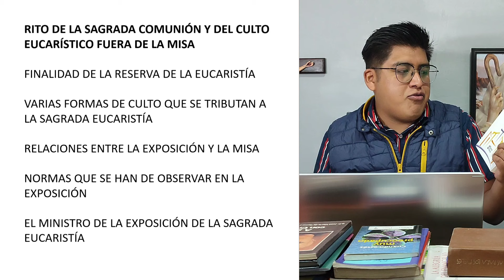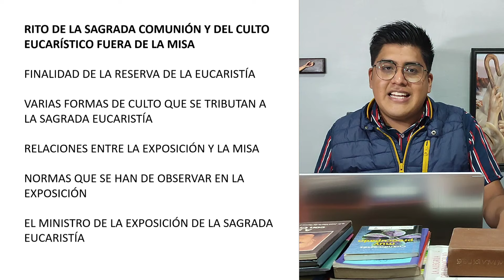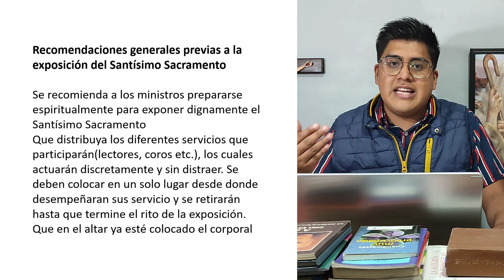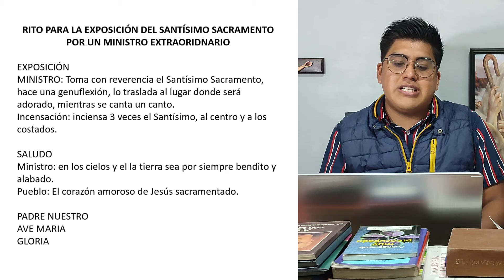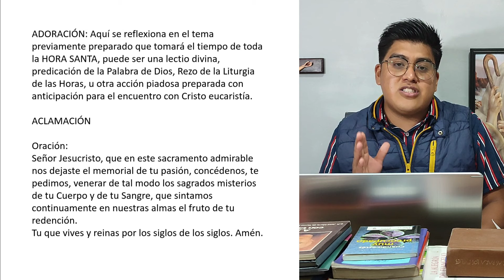¿Cómo preparar una HORA SANTA, paso a paso? | Curso para Ministros Extraordinarios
🔴Desde la Tarjeta Bancoppel: 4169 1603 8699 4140 a nombre de Daniel Pérez Rodríguez